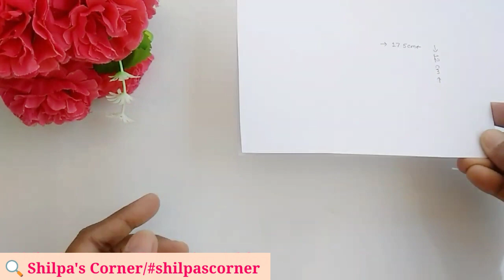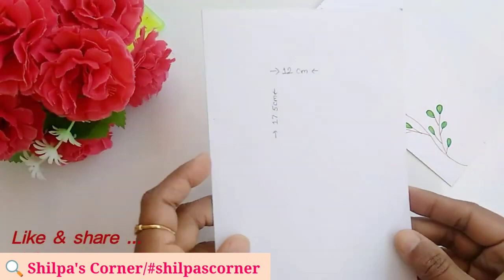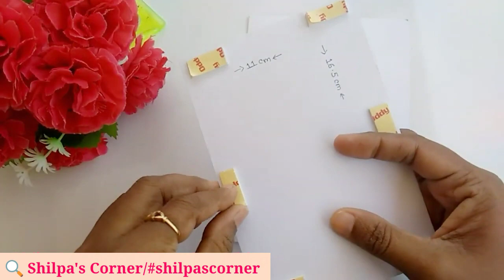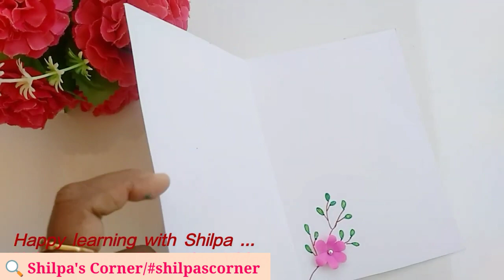Thank you card | Easy/beautiful/greeting card | How to | Paper Craft | Shilpa's Corner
Welcome to all in my YouTube channel Shilpa's Corner.

In this tutorial you will learn how to make easy, beautiful, elegant Thank You handmade greeting card step by step. Say Thank you...to your near and dear ones with this card.

Required material:
1. Whisper white cardstock
2. Sketch/marker pen
3. Glue
4. Craft paper
5. Scissor ✂️
6. Pencil ✏️
7. Double sided foam tape

Shilpa's Corner